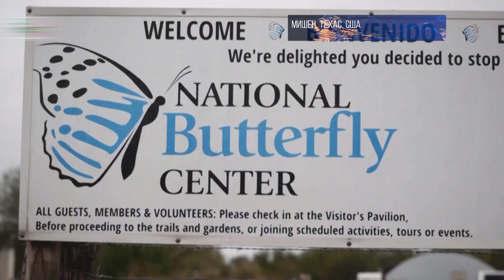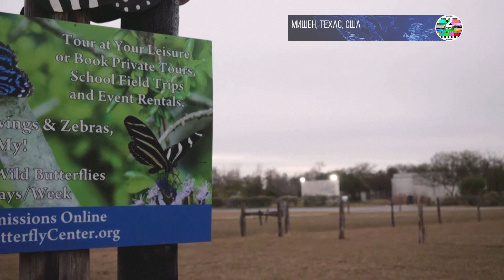Заповедник для бабочек в Техасе закрылся из за угроз конспирологов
Заповедник бабочек на юге Техаса принял решение закрыться для публики на неопределенный срок из-за угроз и нападок конспирологов, уверенных в том, что организация является частью сети, занимающейся торговлей людьми.

Национальный центр бабочек, расположенный рядом с городом Мишен на юге штата Техас, на границе с Мексикой, в среду объявил о закрытии на неопределенный срок в связи с участившимися угрозами и нападками сторонников бывшего президента США Дональда Трампа.

Они ополчились на организацию еще в 2017 году, когда ее руководство подало иск с требованием запретить строительство пограничной стены на территории центра. В документе говорилось, что забор отрежет примерно две-трети площади заповедника, и нанесет непоправимый вред окружающей среде.

После этого сторонники Трампа начали распространять ложную конспирологическую информацию о том, что организация на самом деле является прикрытием для преступников, занимающихся контрабандой и торговлей людьми с целью сексуальной эксплуатации.

Исполнительный директор заповедника Марианна Тревино-Райт сообщила журналистам, что в последние дни в центр стали наведываться сторонники этой теории заговора, включая двух женщин, которые требовали доступа в закрытые зоны, чтобы увидеть, как “нелегалы ​​переплывают на плотах” в США.

По словам Тревино-Райт, после этого завязалась потасовка, поскольку кто-то начал снимать происходящее на телефон. В результате центр принял решение закрыться для публики из-за опасений по поводу безопасности персонала и посетителей.

“Мы с нетерпением ждем возобновления работы в ближайшее время, когда власти и специалисты, помогающие нам справиться с этой ситуацией, дадут нам зеленый свет”, - говорится в заявлении президента и основателя Североамериканской ассоциации бабочек.